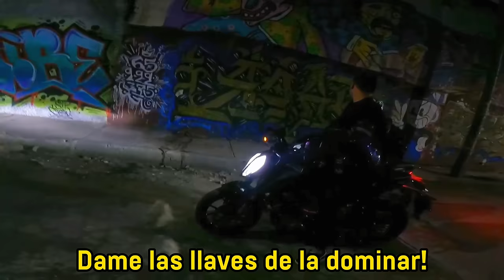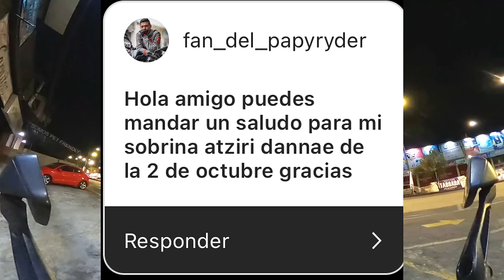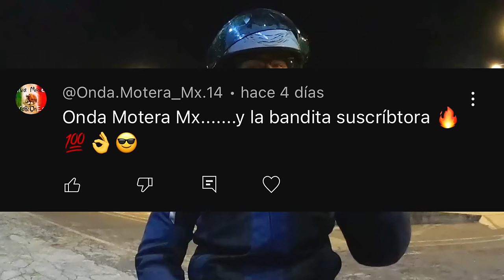Rescatando a CHICA BIKER 😍, Se me CIERRA una KTM OBSERVACIONES DIARIAS #35 🤩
Esta es una recopilación de videos que capto con mi cámara en mi día a día como motociclista.😎